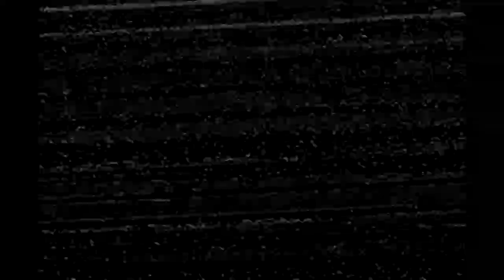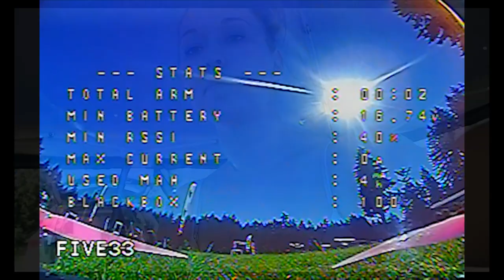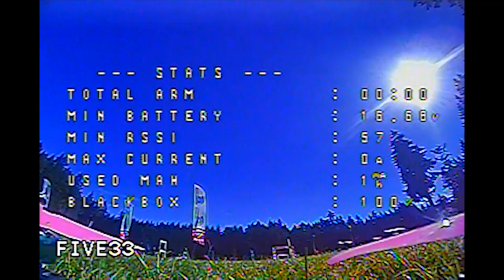Here we go again | Vlog 2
Another Sunday, another race.  This time it was Race 2 of the Olympia FPV Summer Series.  It started off rough but I found my groove in the end.  Watch as I work my way through the qualifying to the mains where I almost move up the ranks!